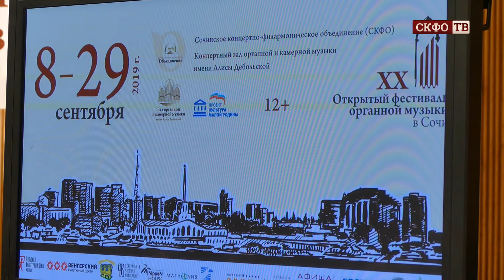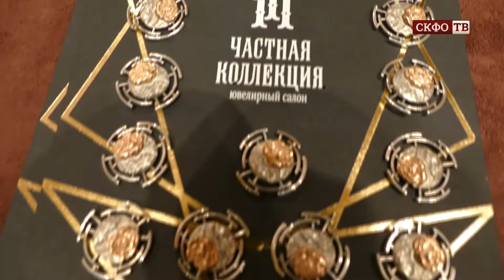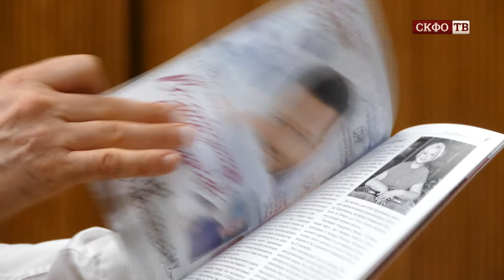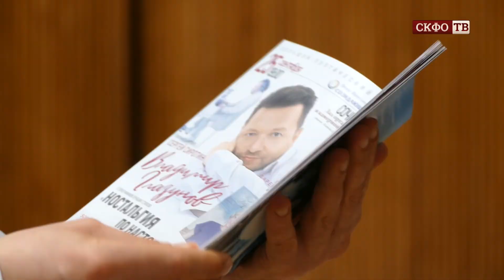ХХ юбилейный фестиваль органной музыки представляет!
В минувшую пятницу, 6 сентября, в Зале органной и камерной музыки состоялась пресс-конференция посвященная открытию Юбилейного органного фестиваля.
Сочинском музыкальному празднику 20 лет!
Подробнее об этом событии рассказывали заместитель Главы города Марина Бралюк, директор Сочинской филармонии и художественный руководитель фестиваля Валерия Анфиногенова, главный дирижер Сочинского симфонического оркестра Олег Солдатов и генеральный директор сети ювелирных украшений «Частная коллекция» Нина Глушакова.

20-ый открытый фестиваль органной музыки будет проходить в городе с 8 по 29 сентября. В Сочи он проходит ежегодно в целях пропаганды классической музыки различных стилей и направлений, развития музыкальной культуры и приобщения слушателей к лучшим образцам мирового органного искусства. За свою многолетнюю историю в фестивале приняли участие музыканты из 21 страны.

Марина Бралюк, заместитель главы города Сочи поделилась радостью и гордостью по поводу открытия фестиваля:
«К нам приезжают лучшие музыканты, лучшие исполнители, лучшие композиторы. У нас в Сочи проходят лучшие культурные мероприятия. Хочу подчеркнуть, что этот органный фестиваль абсолютно наш. И хорошо, и приятно, что в этом году к нам приехали исполнители из многих стран мира»

Валерия Анфиногенова, директор Сочинской филармонии, художественный руководитель фестиваля рассказала о насыщенной программе и сюрпризах фестиваля:
«За эти 20 лет мы орган представляли в различных его ипостасях – и с оркестром, и сольно, и с камерных хором, и с голосом, и с флейтой – в различных комбинациях. На нынешнем фестивале мы все равно находим новые и новые грани, новые точки в его многоцветье. Впервые будет представлен орган с гитарой»

Главный дирижер Сочинского симфонического оркестра Олег Солдатов также отметил, что оркестру достаются самые ответственные дни этого события: открытие и закрытие фестиваля. Факт того, что дирижер находится на отдалении от самого органиста на совместном выступлении делает работу особенно сложной, но интересной.
В 2019 году на фестивале будет представлено восемь концертов российских и зарубежных исполнителей. Зрителей будет ждать множество творческих музыкальных экспериментов, орган прозвучит и в дуэте с ударными инструментами и с вокалом.

После встречи на сцене Органного зала, всем участникам пресс-конференции представили новый сентябрьский выпуск журнала «Афиша культурных событий». Перед аудиторией выступали спикеры месяца, которые рассказали о своих проектах.

В сентябре всех гостей и жителей Сочи ждет насыщенная культурная программа!